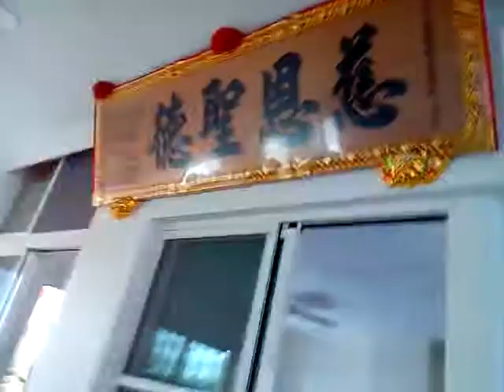VID 20180410 095727愛祥佛堂老菩薩班 旁白主題有關種菜在冬天春天較無病蟲害熱天氣適合種皇帝豆菜豆與茄子